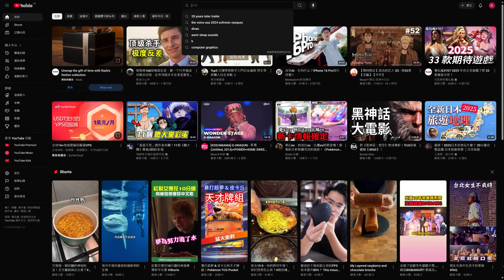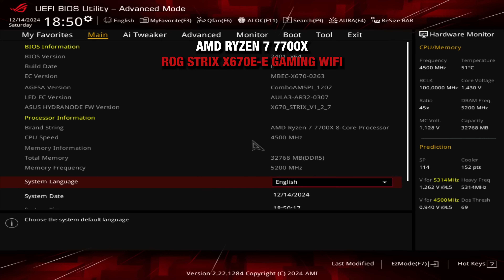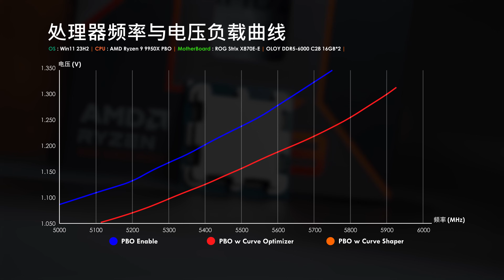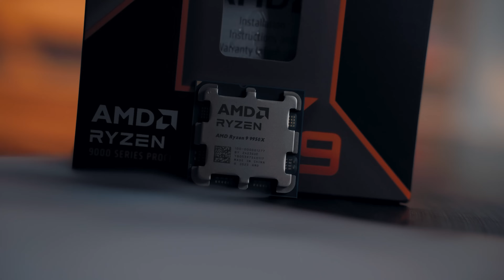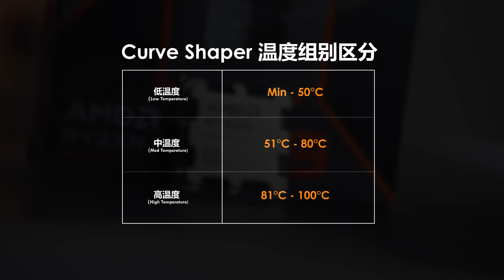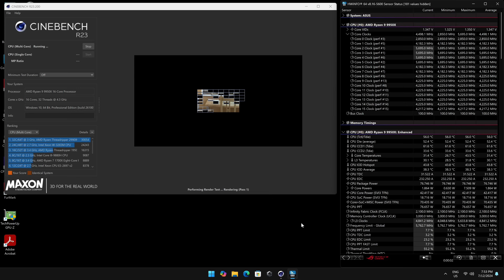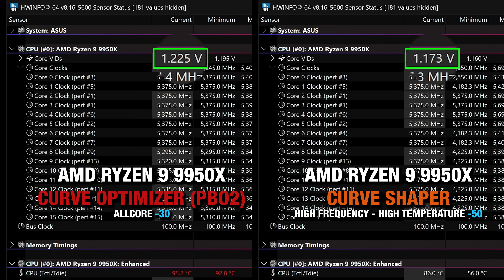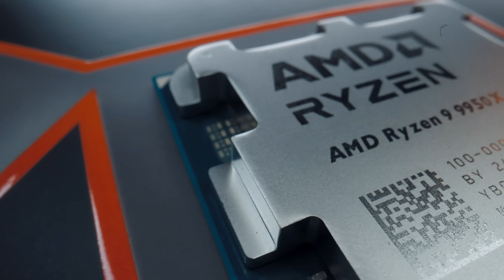【KENNY】PBO3 來了？AMD 全新超頻功能：Curve Shaper 功能細說與簡易上手分享 EP1【4K】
這次給各位介紹 AMD 於 Ryzen 9000 系列處理器同步推出的超頻新功能 Curve Shaper！來看看它帶來了什麼好玩的體驗吧！

章節：
00:00 簡介
01:11 Curve Shaper兼容性
02:00 理解PBO2
03:56 什麼是Curve Shaper
05:09 如何設置Curve Shaper
07:34 測試平台介紹
10:18 測試對比
11:11 總結
12:28 結尾

歡迎各位到其他的平台去關注和追踪